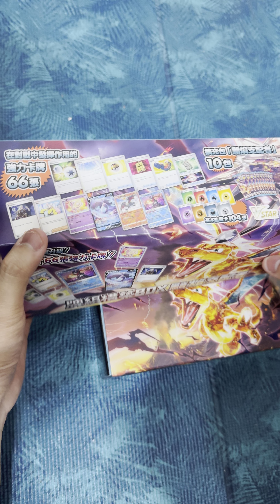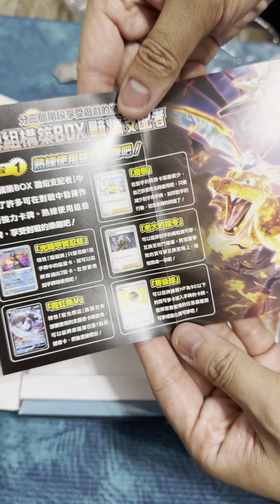PTCG ポケカ 牌組構築BOX黯焰支配者